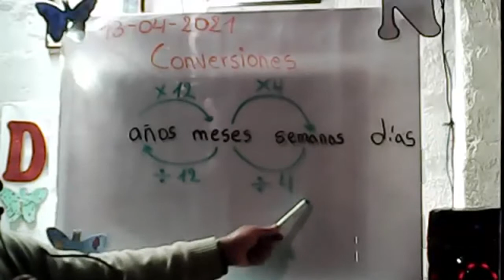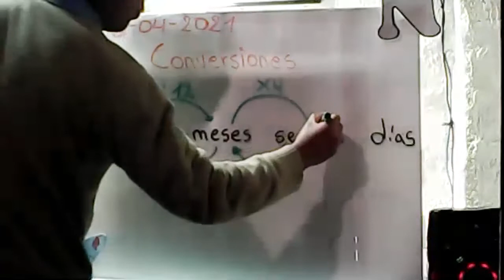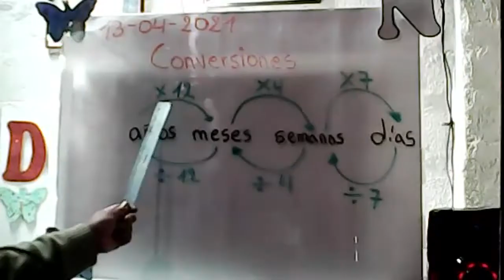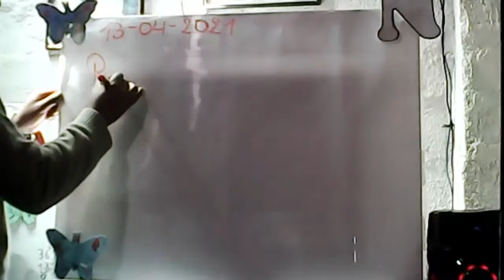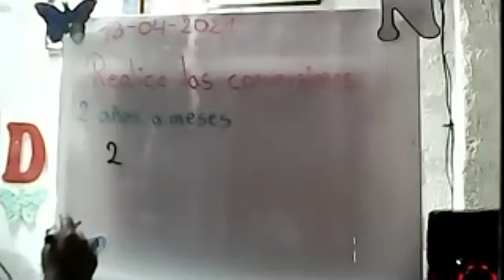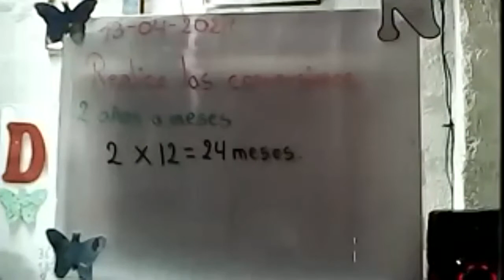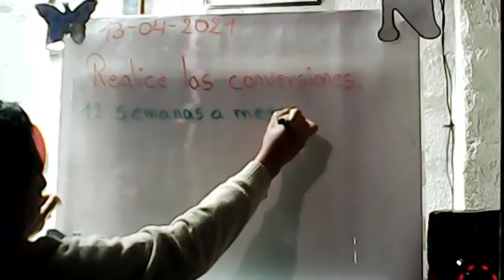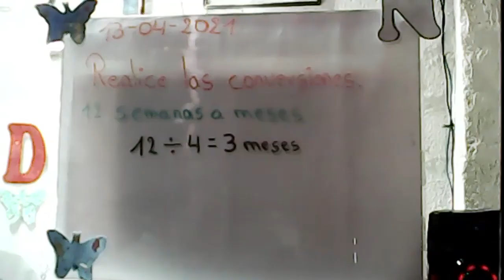4EGB A MATEMATICA DARWIN 18MAY2021